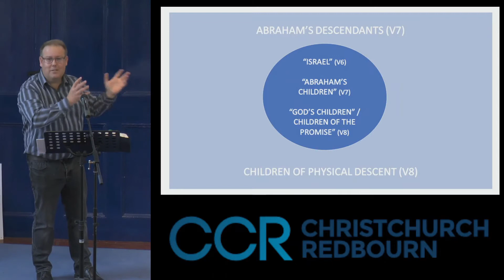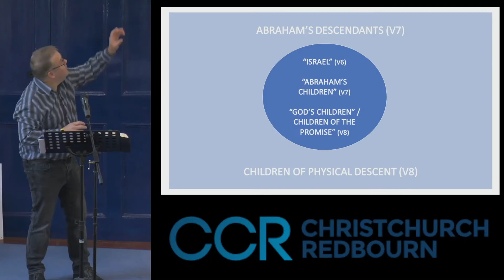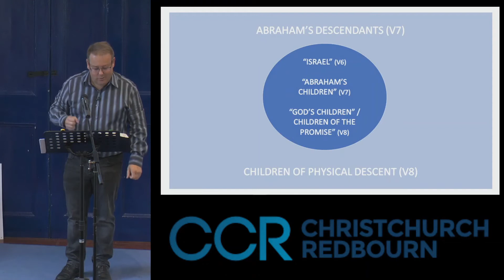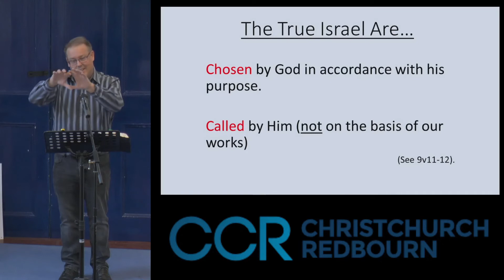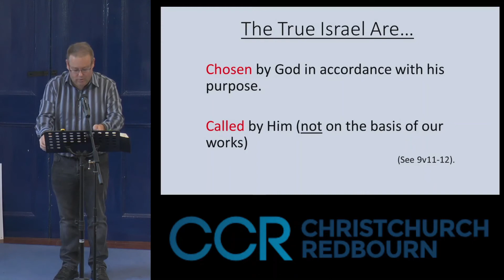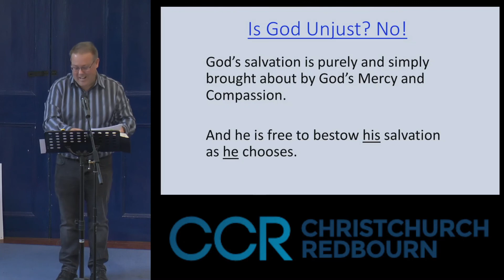Romans 9:10-18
We're back in Romans again this week - join Chris as he walks us through the next part.